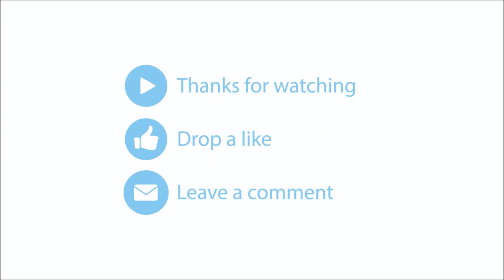James Scott - Honey Moon Rag (1916) [HQ] + Sheet Music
James Scott - Honey Moon Rag (1916) [HQ] Piano

James Sylvester Scott (February 12, 1885 – August 30, 1938) was an African-American ragtime composer, regarded as one of the three most important composers of classic ragtime, along with Scott Joplin and Joseph Lamb. He made a lot of influential music and that’s why we feature him several times on this channel along with Scot Joplin and Joseph Lamb.

James Sylvester Scott was born in Missouri, USA. At the age of 21 he searched for his idol Scot Joplin in St. Louis, Missouri to ask if he would listen to one of his rag time pieces. Upon hearing the rag, Joplin introduced him to his own publisher, John Stillwell Stark, and recommended he publish the work. Stark published the rag a year later as "Frog Legs Rag". It quickly became a hit and was second in sales in the Stark catalogue only to that of Joplin's own "Maple Leaf Rag". Scott became a regular contributor to the Stark catalogue until 1922. Scott's best-known compositions include "Climax Rag", "Frog Legs Rag", "Grace and Beauty", "Ophelia Rag" and "The Ragtime Oriole"

Piano Classics was founded on February 1st 2017. This channel is created to provide free piano classics in highest quality available. Our mission is to preserve old piano classics and make it accessible for everyone.